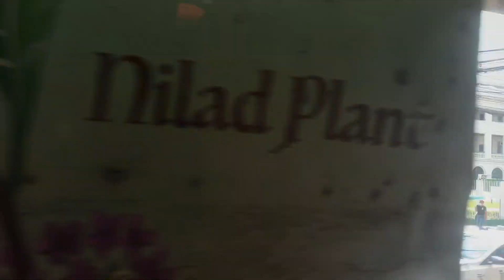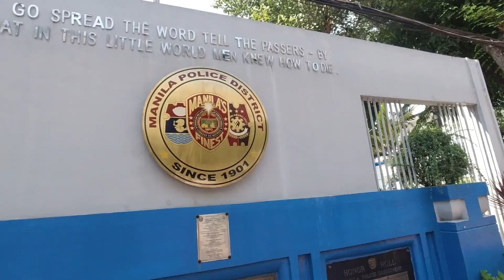Ye Mall hai ya Park 🤩 ख़ूबसूरत 😍Ayala Malls Manila Bay vlog by Mohit 🤩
🇮🇳 Indian MBBS student in Philippines 🇵🇭

University of perpetual help system delta in Philippines 🇵🇭